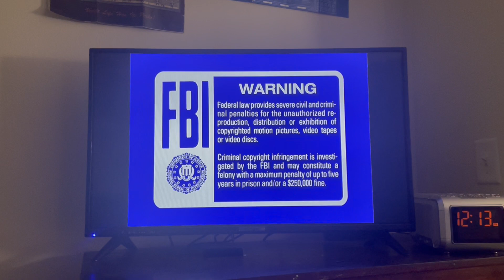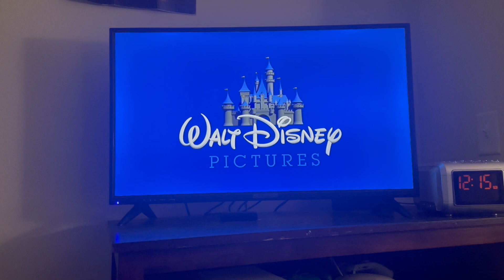Opening to Toy Story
We see the intro and warning then the play screen and thx and Disney for the second film that is opening press popular and u will find it